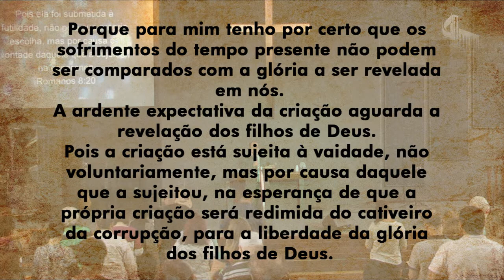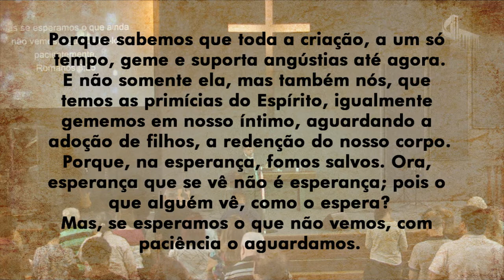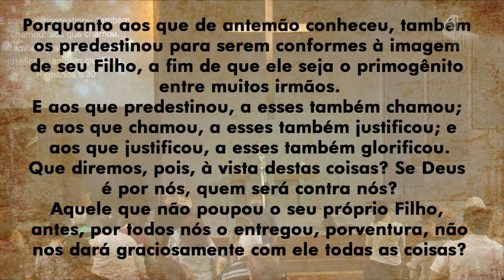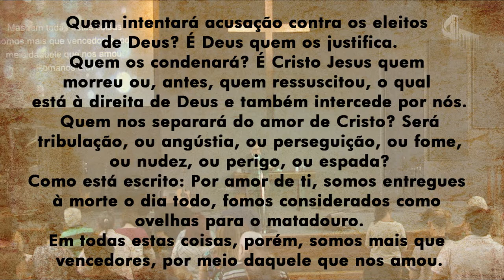ESPERANÇA RENOVADA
Pregação: Pr. Ewander Ferreira de Macêdo